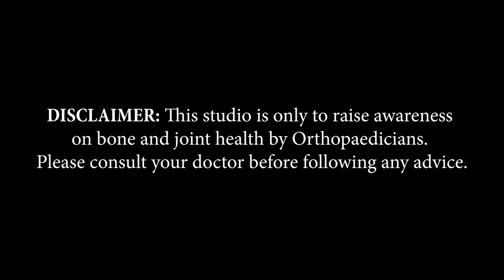Dr. Abdul Qadeer Patwegar | Karnataka | Awareness on Bone and Joint Health | Keep Joints Moving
Karnataka, based (Asst. Prof.) Consultant Orthopaedic Surgeon At Oxford Medical College, Hospital & Research Center, Dr. Abdul Qadeer Patwegar, shares information about Arthritis in this video of 'Keep Joints Moving,’ an initiative by Pharmed Limited on Bone and Joint Health